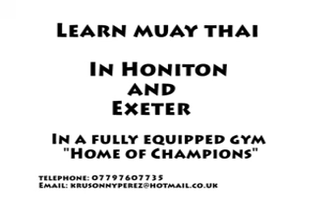NORTH VS SOUTH II CAGE FURY MARCH 14TH DVD TRAILER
AFTER MUCH ANTICIPATION (AND SOME TECHNICAL DELAY) THE NORTH V SOUTH DVD IS BEING READIED FOR RELEASE. THANKS TO EVERYONE FOR THEIR PATIENCE, APOLOGIES FOR THE LENGTHY DELAYS